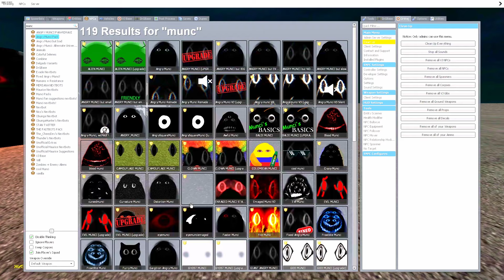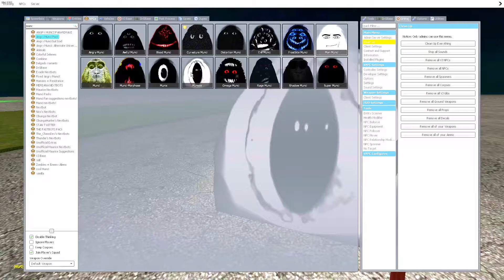Angry MUNCI Family SURROUNDED McDonald's! | Nico's Nextbots Garry's Mod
Hi, friend! 😊